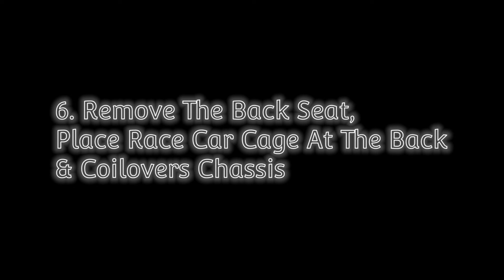Mitsubishi Attrage (Mirage G4) Modification & Tuning Build To Transform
Coming Soon JDM No. 1 Also The Muffler HKS Hi Power Dual,
O:Z Racing Wheels, & Gearbox etc

Compost By: Bobby Richards